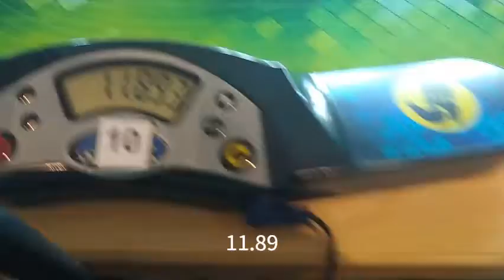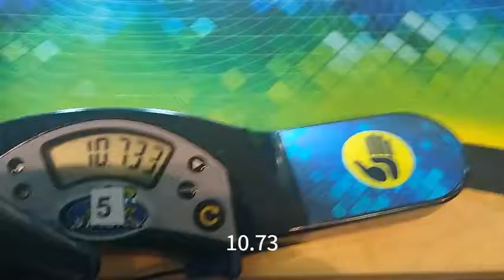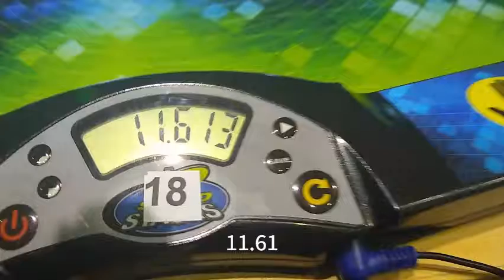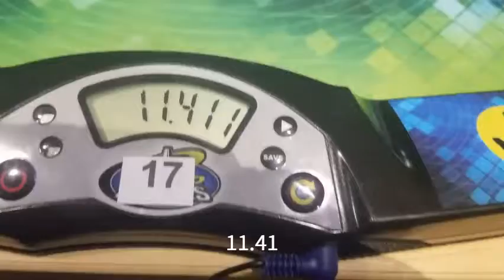3x3 Solves from Grossmont Fall 2019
11th place in 1st round, 14th place in 2nd round, and 12th place in final round.

11.89, (10.73), 10.76, (12.94), 10.81 = 11.15 average

11.75, (10.83), 11.07, (12.12), 11.61 = 11.48 average

11.41, 11.83, 11.04, (13.54), (9.66) = 11.43 average